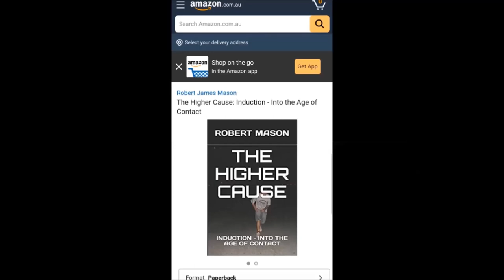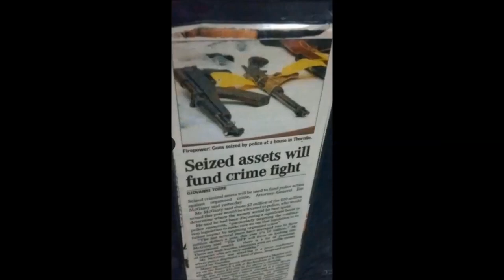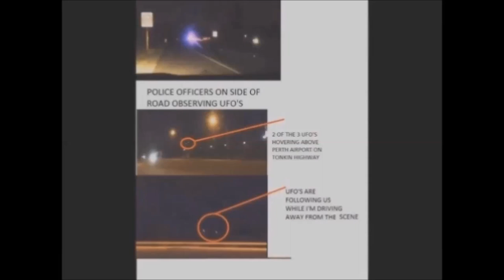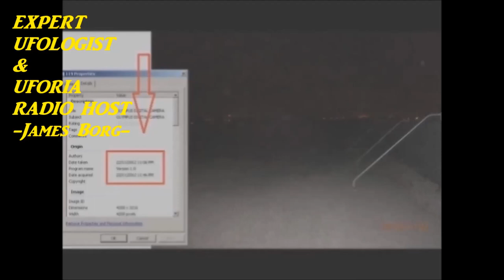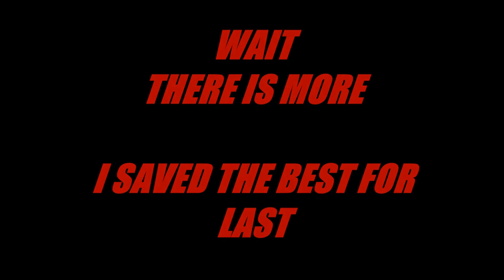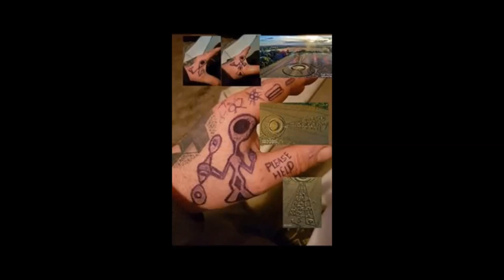THE HIGHER CAUSE (NOMINATED FOR THE BEST DOCUMENTARY 2020) Robert Mason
THE HIGHER CAUSE is a short documentary film created by Robert Mason.
Nominated for the best UFO documentary film of 2020, and winner of many other awards 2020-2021.
10/10